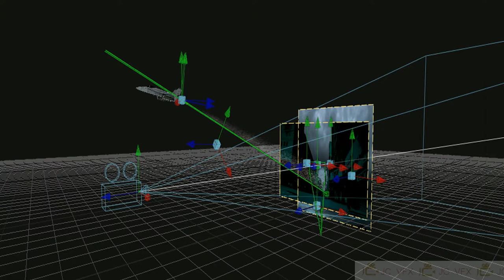jet compositing work flow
used software black magic fusion